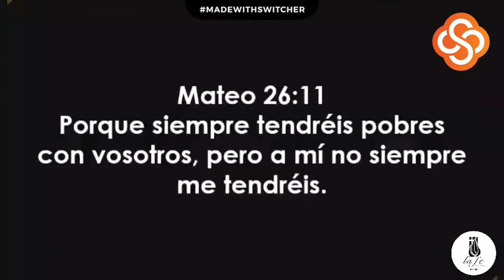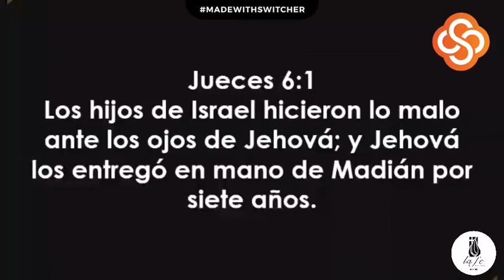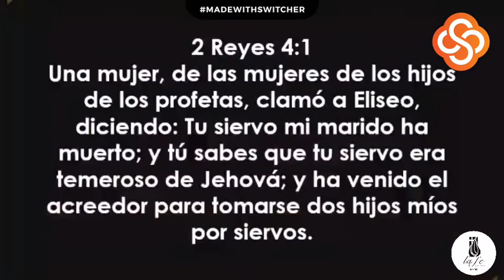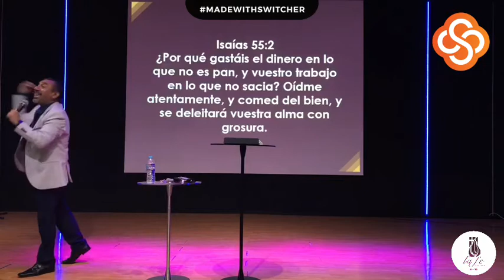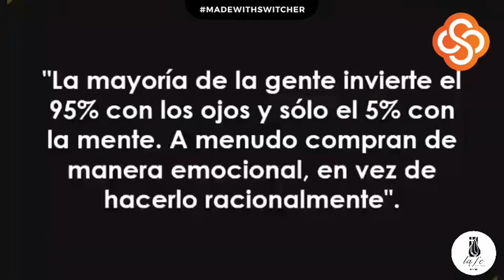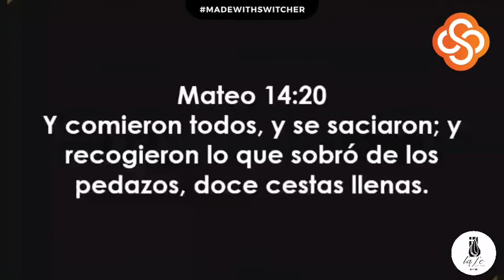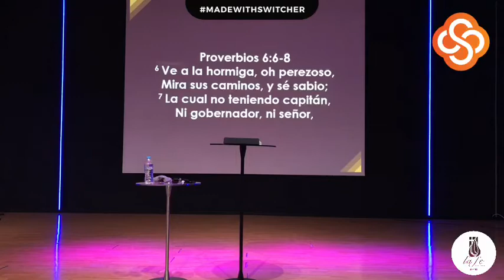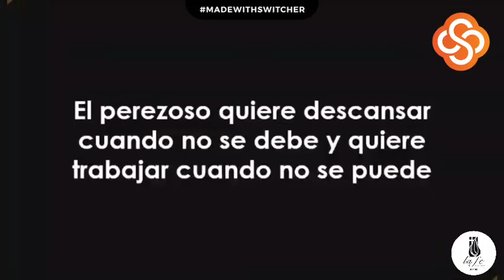¿Por qué Llega la Pobreza?